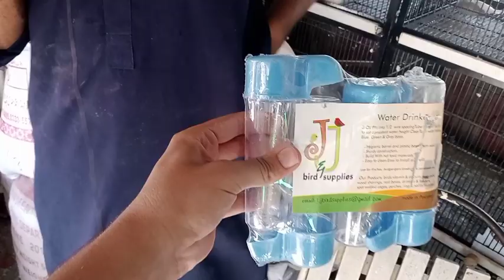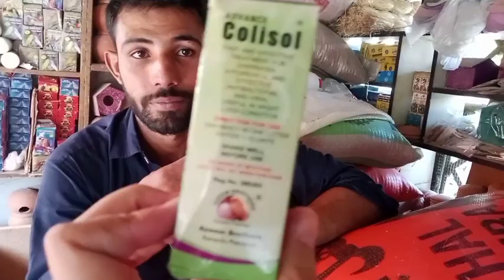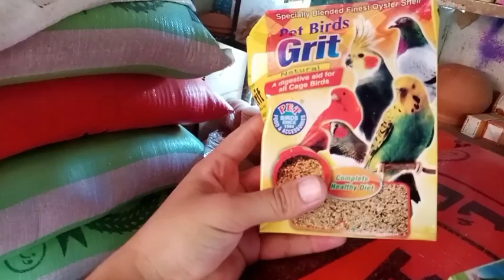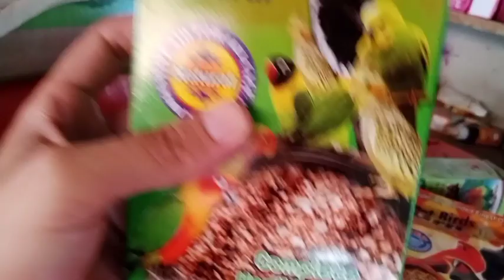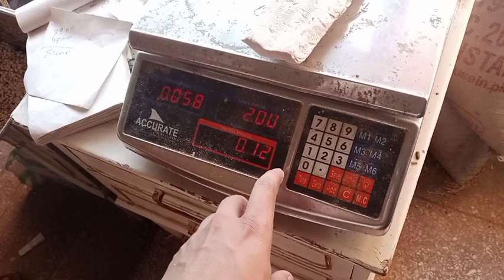Islamabad Birds Market Visit 2021 | Birds Rate In Islamabad | اسلام آباد پرندہ بازار کا وزیٹ۔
AoA Friends Is Video Ma Ap Logo Ko Birds Bazar Islamabad Ka visit karwaya gaya ha